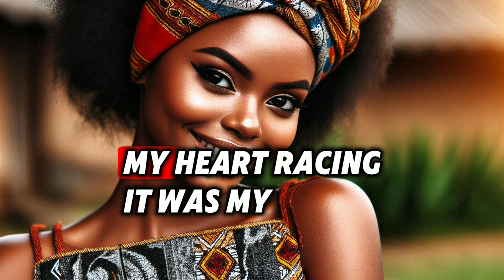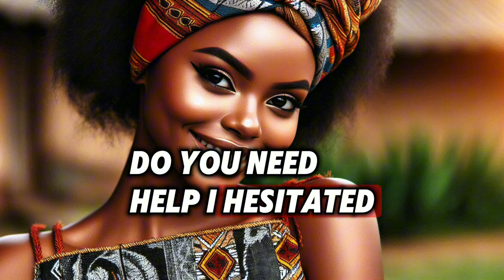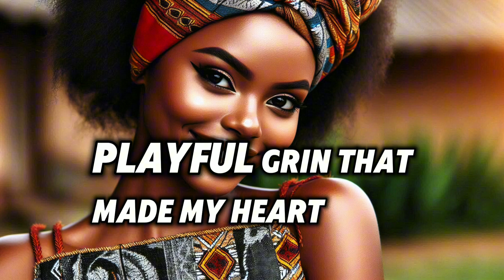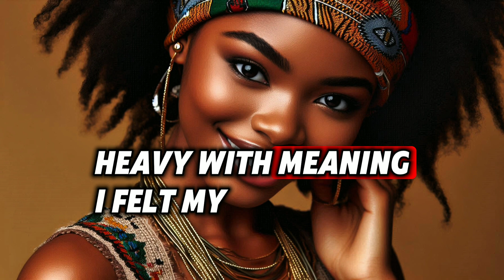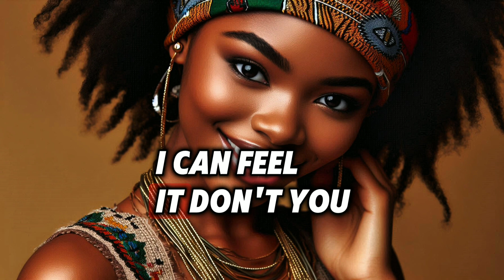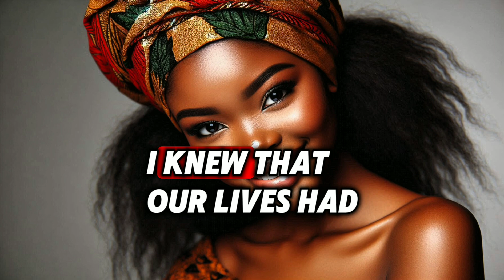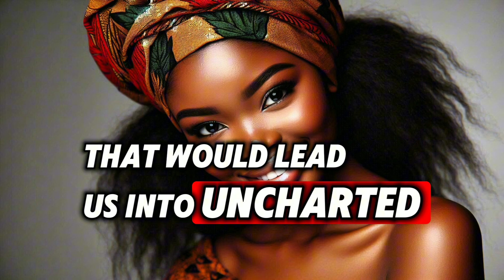My stepson did this to me all night